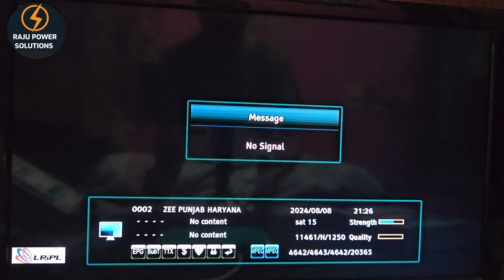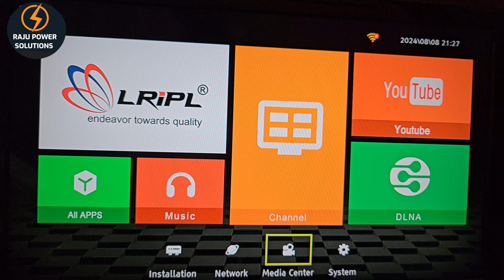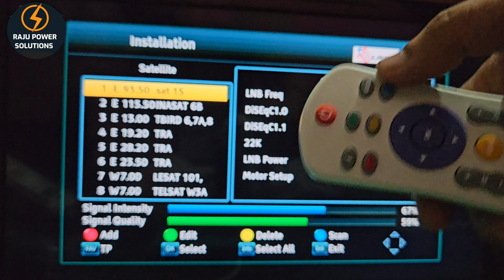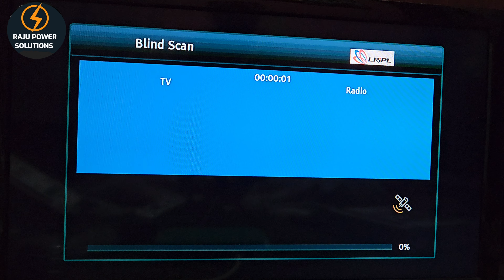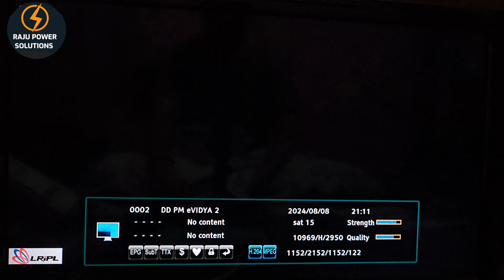lripl lr26w set top box auto scan kaise karen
lripl lr26w setup box auto scan kaise karen || lripl lr 777 setup box auto scan